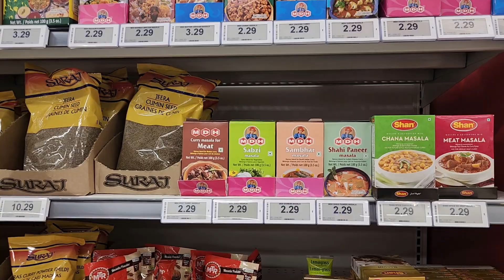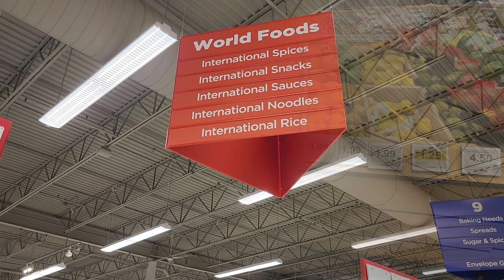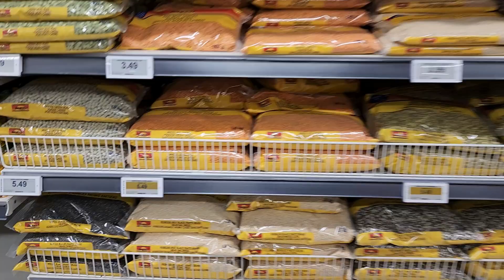Real Canadian Superstore Grocery Shopping in Canada | Grocery Kitne ki Hogi?? 🤔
Real Canadian Superstore Grocery shopping in Canada | Canada Grocery Shopping

I went to Real Canadian Superstore in Canada and did some grocery shopping. I focused on the prices of the fresh grocery like Vegetables such as Chilies, Tomatoes, Potatoes, Onions, Coriander, Mint etc and Fruits such as Apples, Oranges, Bananas, Avocado, Melon etc. I also provide an overview of the WORLD FOODS section where I focused on the INDIAN Grocery items and PAKISTANI Grocery items like Indian Spices, Whole Wheat Flour (Atta), Basmati Rice etc.

0:00 - Teaser & Introduction
1:14 - Vegetables
6:28 - Fruits
9:14 - World Foods/ Indian and Pakistani Foods

Please take care of yourself and this channel too.